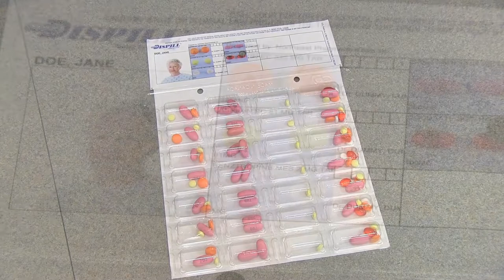SynMed ® Multimed Automation User Story with Philippe Andre Champoux, Jean Coutu Pharmacy, Canada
Philippe-Andre Champoux is a pharmacist and owner of two Jean Coutu Pharmacies in Victoriaville, Canada.  Philippe found that filled multi-dose medication cards were being asked for more and more, so he decided to invest in the SynMed ® medication dispensing system.
Philippe finds the SynMed to be accurate, very fast and efficient.  At his pharmacy, it's capable of producing between 180 to 200 cards a day.  The accuracy of the SynMed helps him delegate the verification process to his technicians. He has two pharmacies with close to 400 patients per pharmacy and delegating the verification process allows him to be more productive. The SynMed system eliminates all the repetitive tasks involved in the manual preparation of blister cards and reduces control and verification time.
Watch this testimonial video as Philippe talks about the benefits of Synergy Medical's SynMed medication dispensing system.